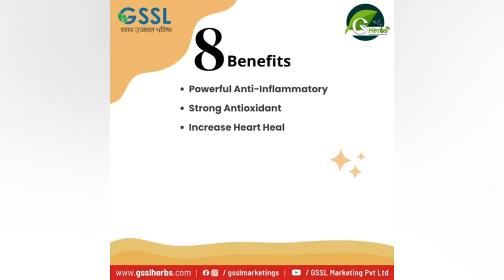घर से कुछ दूरी पर मिला युवक रविंदर सिंह का शव, पिता ने कहा शिकायत पर नहीं हुई कोई कार्रवाई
बटाला में गत दिवस घर से कुछ दूरी पर मिला था शारीरिक रुप से अक्षम अमृतधारी युवक रविंदर सिंह का शव। मृतक के पिता ने दी जानकारी। कहा, पुलिस को शक्की लोगों की दी थी शिकायत पर नहीं हुई कोई कार्रवाई। पीडि़त परिवार ने निहंग संगठनों के साथ प्रैसवार्ता में कार्यवाही के लिए पुलिस को दिया 5 दिन का समय व कार्यवाही न होने पर दी संघर्ष की चेतावनी। पुलिस अधिकारी ने कहा, परिवार द्वारा पोस्टमार्टम न करवाने देने की वजह से हुई देरी, अब पोस्टमार्टन रिपोर्ट आने पर की जाएगी कार्यवाही। द स्टैलर न्यूज़ के लिए गुरदासपुर से लवप्रीत खुशीपुर की रिपोर्ट। 14 सितंबर 2022